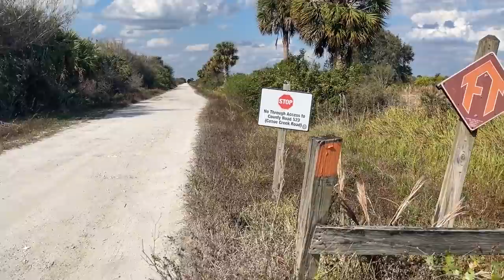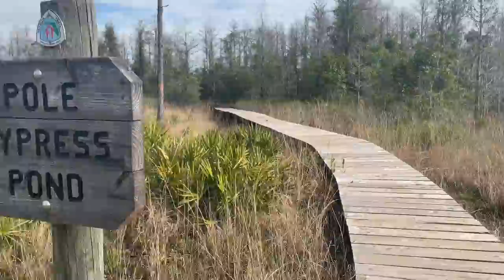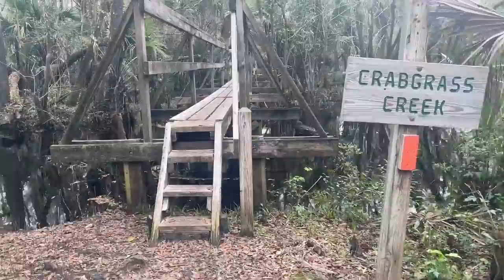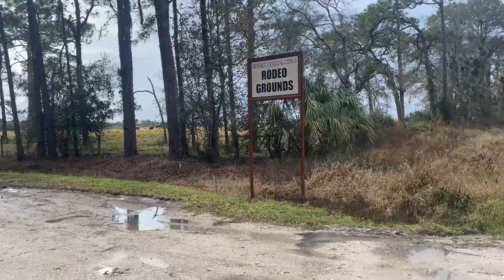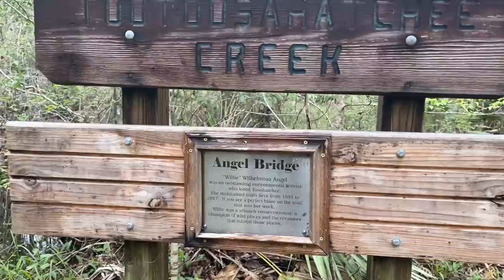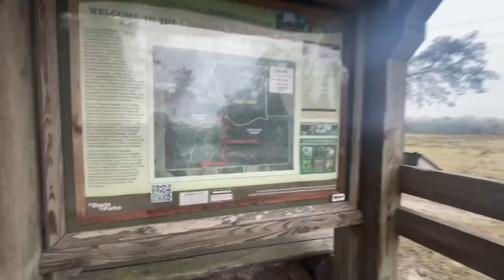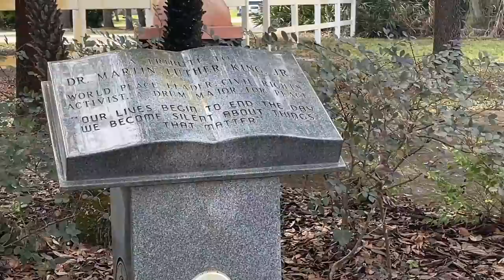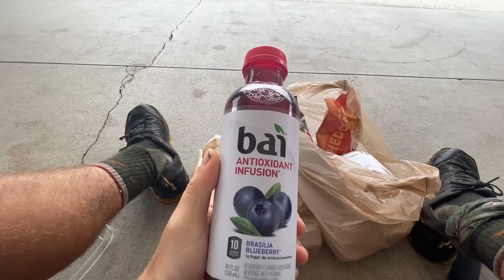Florida Trail Thru Hike Part 3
River Ranch to Heathrow
February 11th - February 16th
Go to our Instagram Page @ElevenSkys to see daily updates!
Sorry everyone about the backlog of videos! We are currently around mile 770~ so a lot has happened but due to us 1) not stopping frequently in towns and 2) new camera means new files that MOVs and YouTube do not mix! It took literally 15+ hours to upload this video but I think we have figured out a technique moving forward so we will try our best to continue catching you all up, so by the time we finish you will be right there along with us!